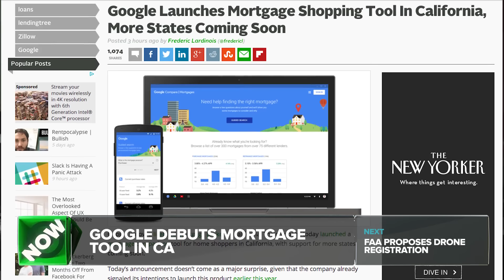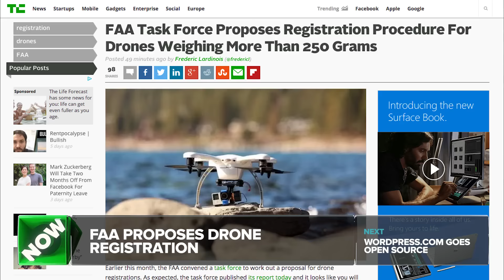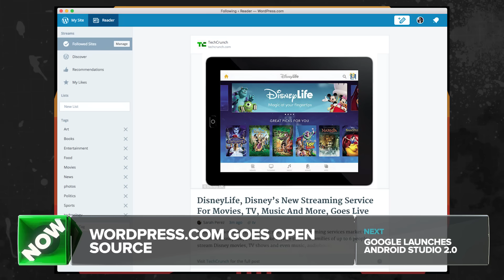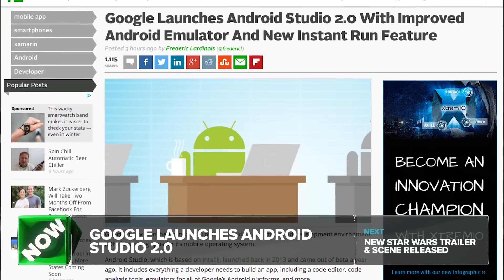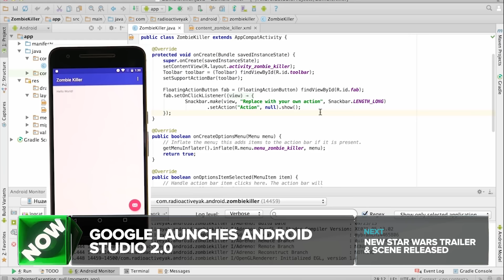How Will Drone Registration Work in the US | Crunch Report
Google is now a California mortgage broker, the FAA outlines how drone registration will work in the US, Android Studio 2.0 for developers is now available, Star Wars trailers keep hitting the Internet.